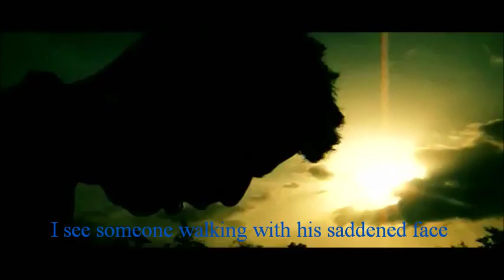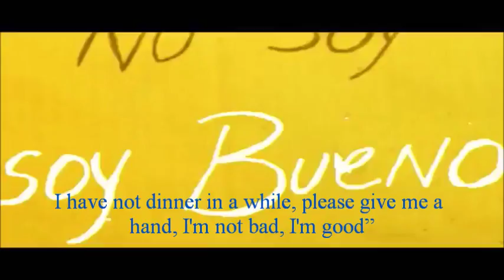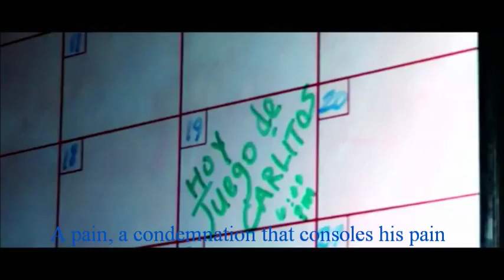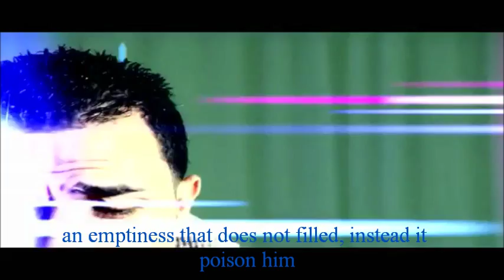El Semaforo Alex Zudo Sub English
The traffic light is red, the traffic is heavy
It is five in the afternoon, usual route
I’m going home, after a long day and tired
I played background music, to keep me relaxed

Between cars or lies and noisy...

Are you Looking for some extra money  online